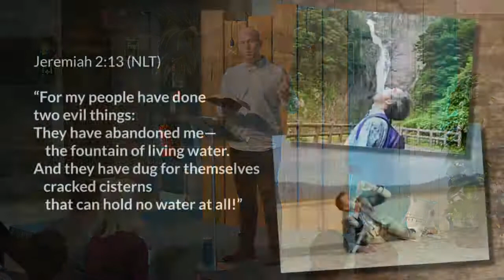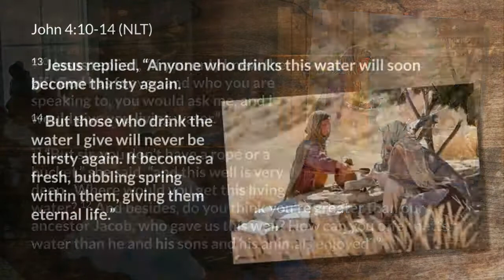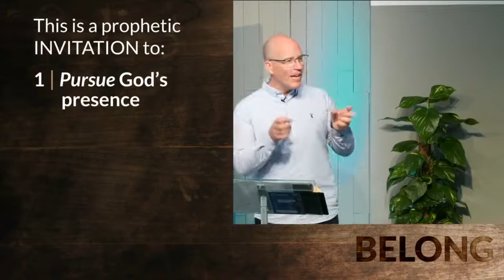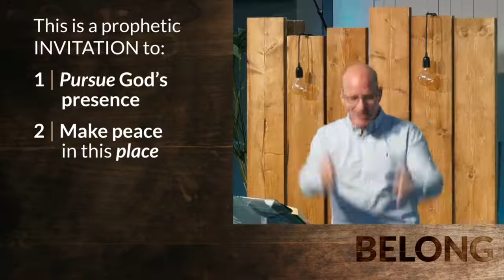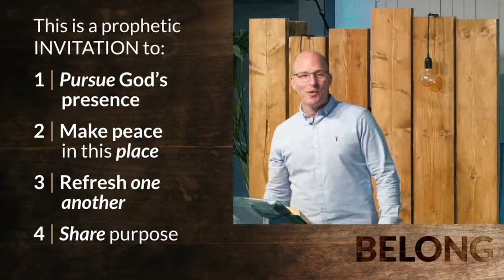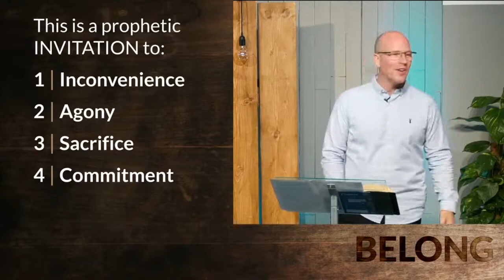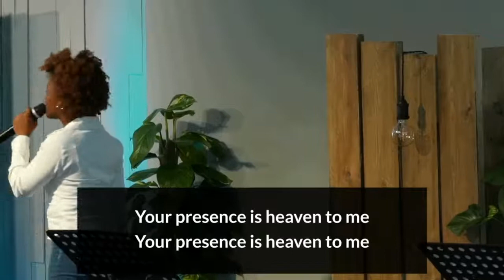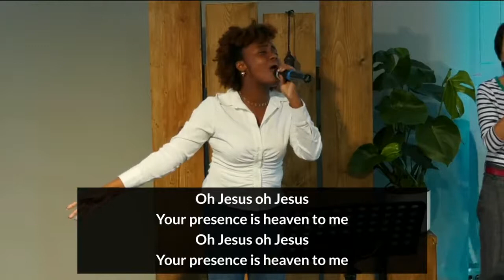BELONG - Tim Roberts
Tim Roberts starts our BELONG Series by inviting us to chose to belong even before we may feel that we belong.